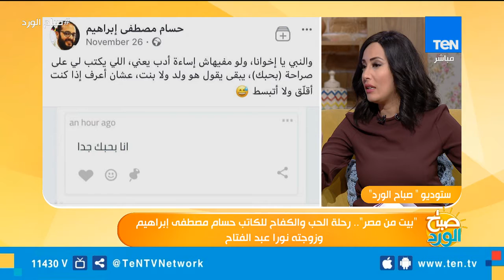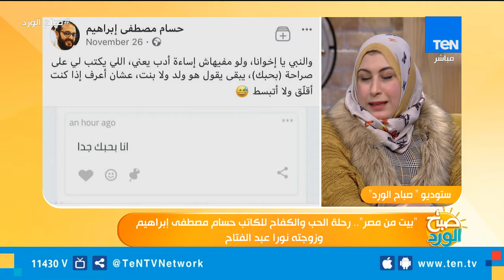"بيت من مصر".. رحلة الحب والكفاح للكاتب حسام مصطفى إبراهيم وزوجته نورا عبدالفتاح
صباح_الورد - "بيت من مصر".. رحلة الحب والكفاح للكاتب حسام مصطفى إبراهيم وزوجته نورا عبدالفتاح
تابعوا قناة Ten TV على مواقع التواصل الاجتماعي: